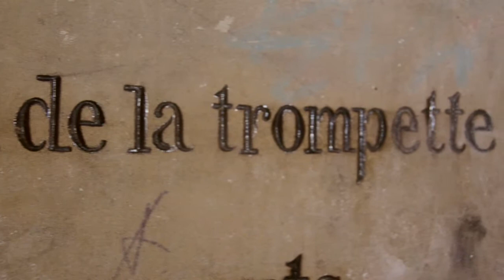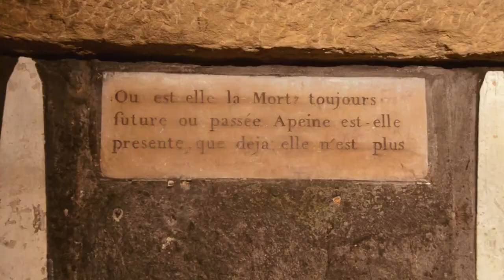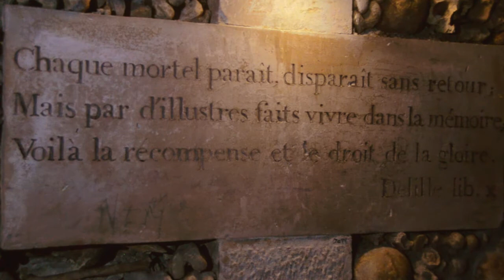R.I.P - Les Catacombes de Paris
Documentaire sur les catacombes de Paris, filmé dans le cadre du TD Montage de l'Université Nanterre-Paris X.

Texte: Carole Izoulet
Image: Anne-Marie L'Huillier
Voix off: Joëlle Nunzi
Musique: "La Danse Macabre" de Camille Saint-Saëns par le National Philarmonic Orchestra conduit par Leopold Stokowski